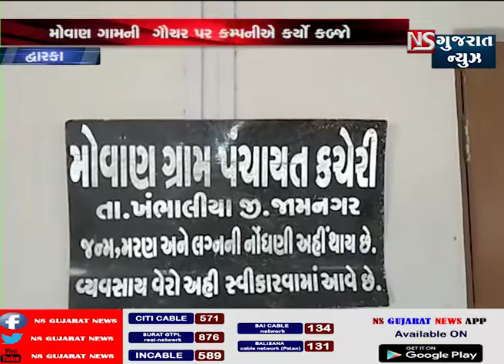દ્વારકામાં ગૌચરની જમીન પચાવી પડતી વિન્ડફાર્મ_કંપની || NS GUJARAT NEWS